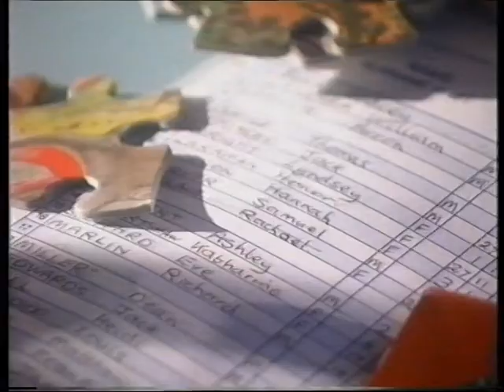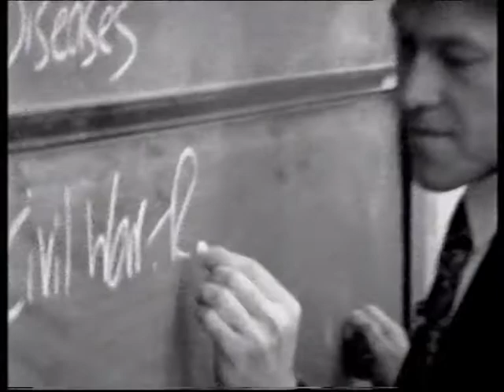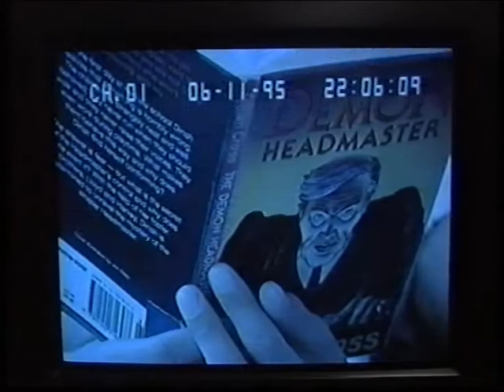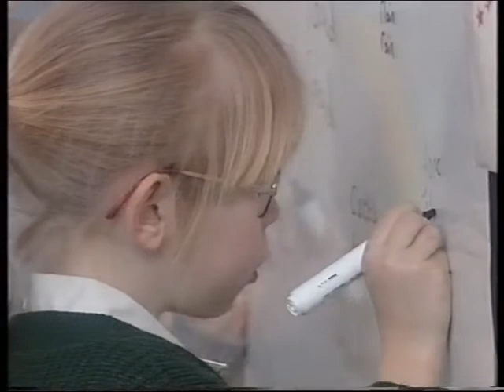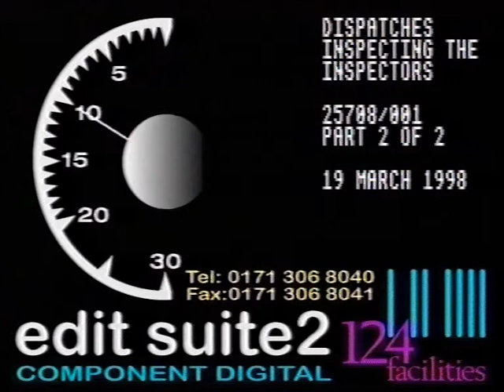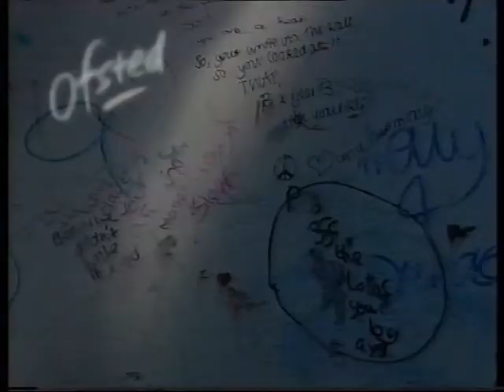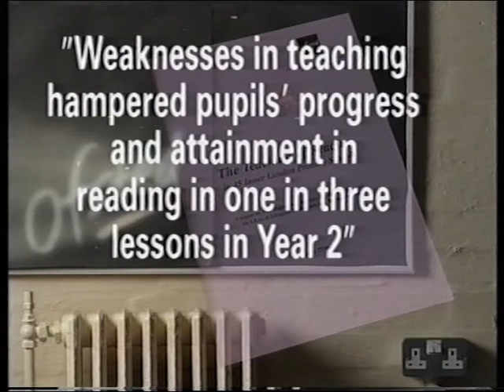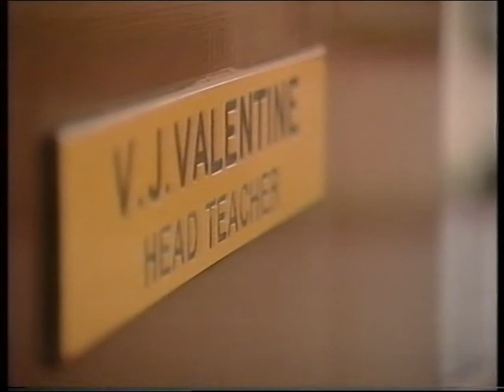Inspecting the Inspectors